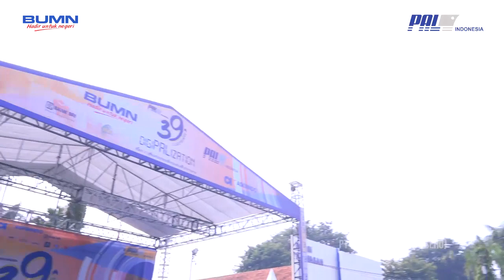Keseruan Peringatan HUT PT PAL Indonesia (Persero) Ke 39 Tahun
Mau tahu bagaimana serunya kegiatan kemarin HUT PT PAL Indonesia ke-39 ? Yuk kita saksikan cuplikan berikut.